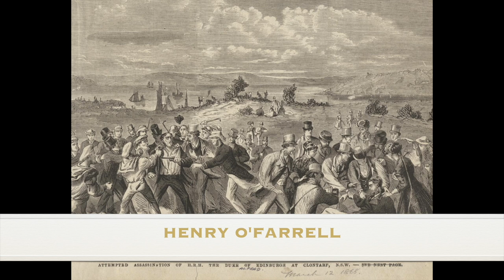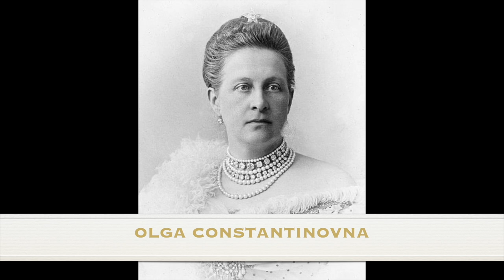Prince Alfred | The Victorian Prince Life & Engagement to a RUSSIAN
prince alfred
Duke of Saxe-Coburg and Gotha
queen victorias sons
queen victoria
queen victorias children
marie alexandrovna
victorian prince
victorian era